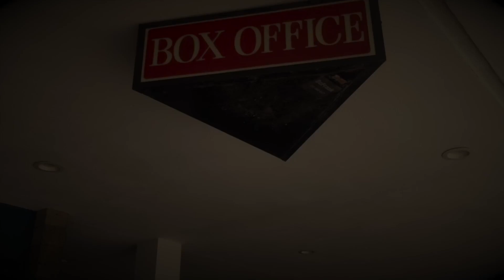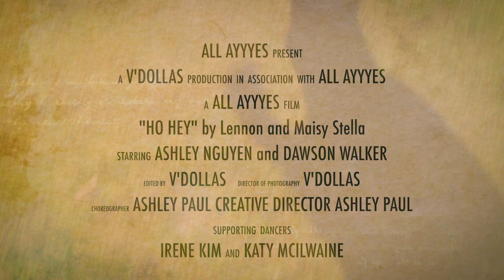LENNON & MAISY - HO HEY - ASHLEY PAUL CHOREOGRAPHY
SONG:"Ho Hey"
ARTIST: Lennon and Maisy

CHOREOGRAPHY / CREATIVE DIRECTION: Ashley Paul
VIDEOGRAPHER / EDITOR: Vincent "Vdollas" McKinney
FEATURED DANCERS: Ashley Nguyen, Dawson Walker
SUPPORTING DANCERS: Irene Kim, Katy McIwaine